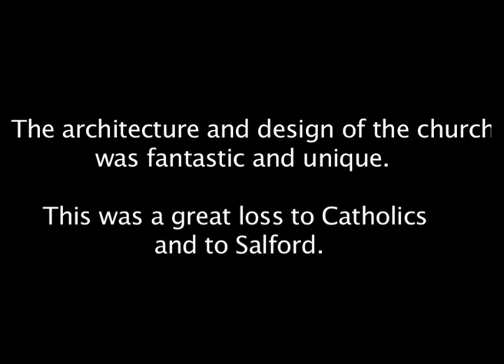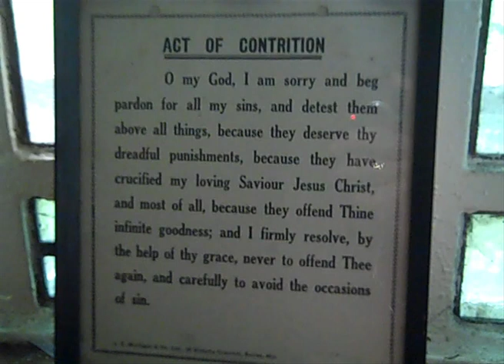All Souls Church Closing Weekend.mov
This closing weekend of All Souls Church which has been shut on All Souls day due to the loss of numbers in the diocese , a sad reflection of the times.